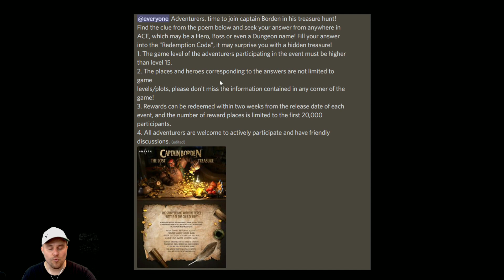New Code! Captain Borden treasure | Awaken Chaos Era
⬇️Code ⬇️
statueoftheholyking
Hello everyone my name is BearCozy and today we are playing Awaken Chaos Era.
In my videos I like to show my success and my struggle, the videos are real and the fun for me is in the progress!
I strive to make videos that are not only entertaining but also informative and to bring as much value in my videos as I can.
If you enjoy my content, consider helping me get Ace resources by donating 2 bucks so I can keep making videos ➡️

-Bear